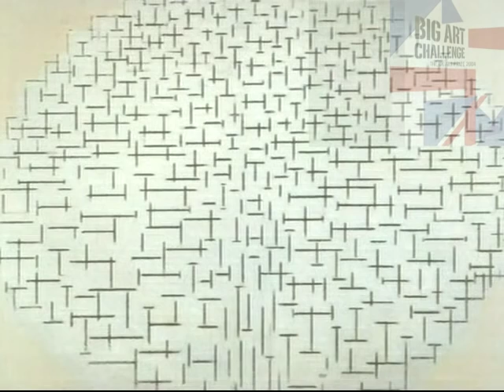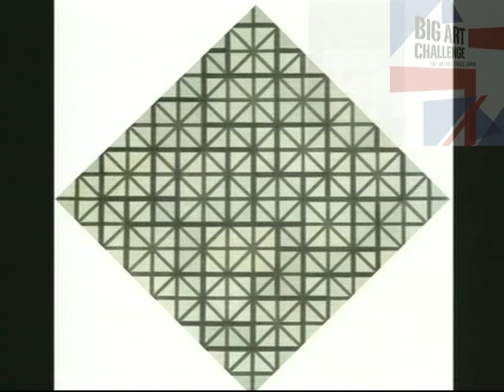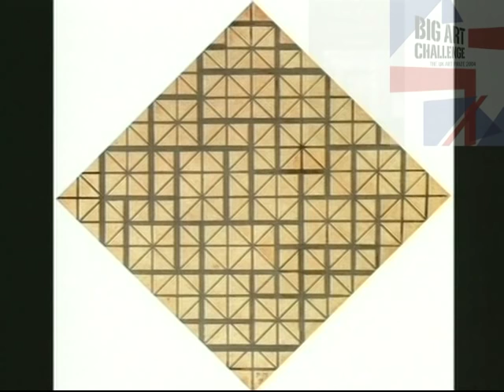Piet Mondrian Art Documentary. Episode 14 Artists of the 20th Century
Artists of the 20th Century Art Documentary Series.

Episode 14 Piet Mondrian
Mondrian was a Dutch painter. Mondrian was a contributor to the De Stijl art movement and group, which was founded by Theo van Doesburg. He evolved a non-representational form which he termed neoplasticism. This consisted of white ground, upon which he painted a grid of vertical and horizontal black lines and the three primary colors

Art After Metaphysics:

Naked Emperors: Criticisms of English Contemporary Art: